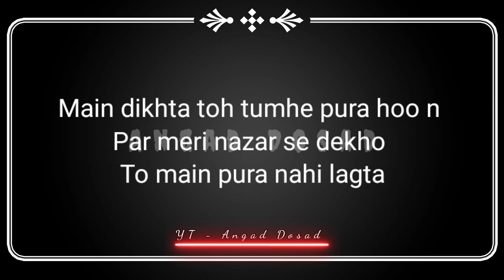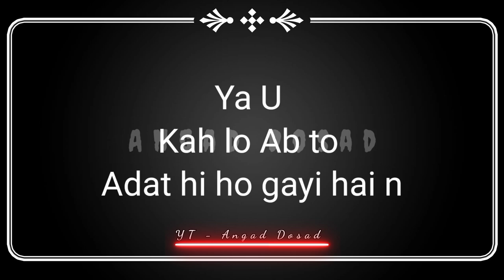Jitna bura samjhte ho utna bura hoo nahi main Feeling Alone Status || ANGAD DOSAD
Feel the words and close your eyes and heel yourself and say me what's your current feelings for that person who is special for everytime ❣️

Hope you feel the pain☺️

"Maine to humesha rishtey ki dor
 Mannato ke kachhe se dhage me
 Ek pure vishwas se  pkka sa bandha hai
 Phir kyon ye bhi kamjor pad jate hai
 Aakhir kyon kuchh ristey humare hoke bhi
 Humare nahi ho pate hai"🥺

Aap log jitna support karenge, utni ummid badhegi, utni himmat banegi ek nayi poetry ek nayi story aap tak pahunchane ki.

Thanku ❣️

Managed By:- Angad Deverakonda

         👑 Angad Dosad Attitude Status 👑

HASHTAG👇

 Tags.. Angad Dosad Attitude Status  attitude status
whatsapp attitude status
video attitude status
full screen attitude status
attitude status black background best attitude status
attitude status
download attitude dialogue
whatsapp status
attitude dance status
attitude entry Status
attitude emoji status
funny Sayari Status
most funny sayari status
love sayari status
love sayari black screen status
sad what's app status
sad sayari black screen status
very sad status attitude status
attitude sayari status

🌷🌷🌷 Thank You ❤ For Your Love & Support. 🌹 || Keep Supporting ||